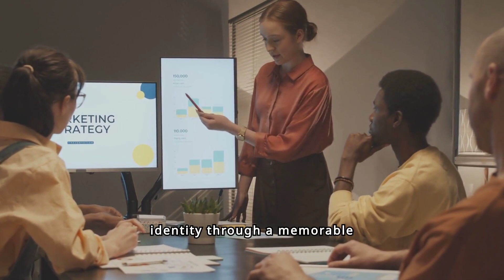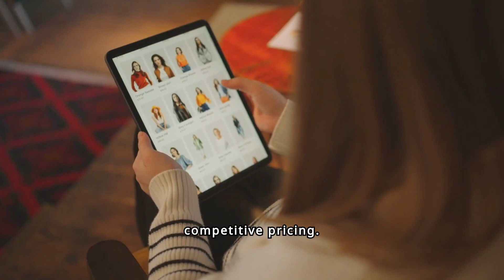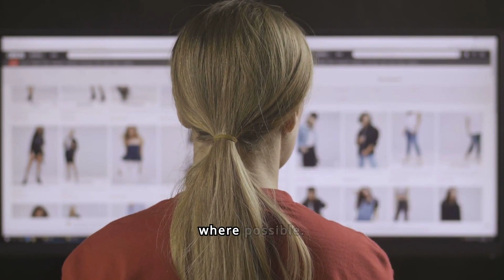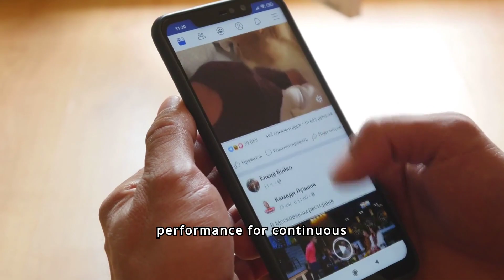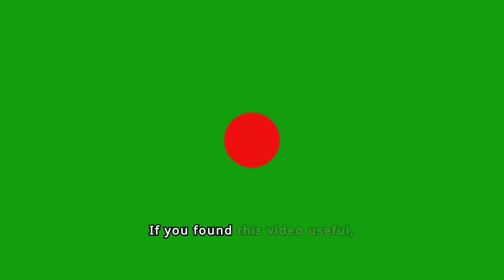Dropshipping 101: How to Start a Dropshipping Business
Looking to start a dropshipping business? This video will give you the 101 on how to start a dropshipping business from scratch. Learn the ins and outs of dropshipping and how to set up your business for success!

Success by Design is your ultimate destination for mastering the art of making money online! Join us on this insightful journey where we delve into proven strategies, practical tips, and expert insights designed to empower you with the knowledge and tools needed to achieve financial success in the digital realm. Explore a wealth of content covering diverse avenues of online income generation, from passive income streams to lucrative online ventures.